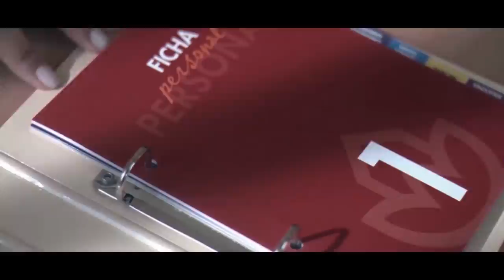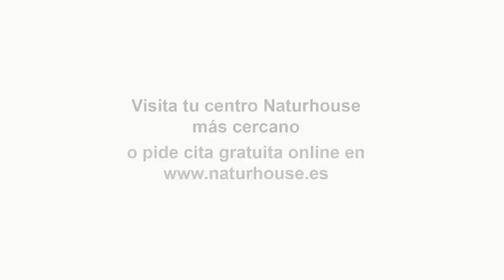SANCHEZ SE PRESENTA COMO EL ROBIN HOOD QUE PRESIONA A LOS RICOS